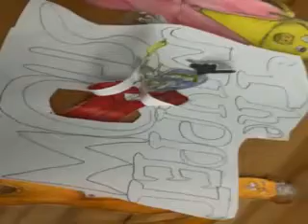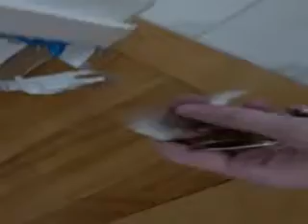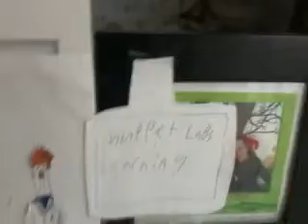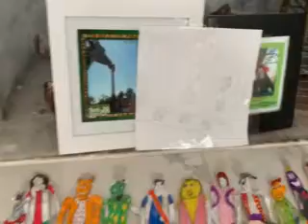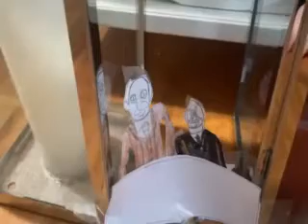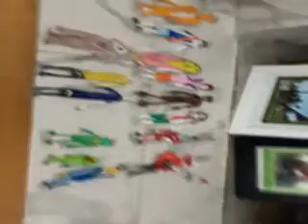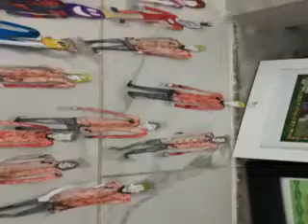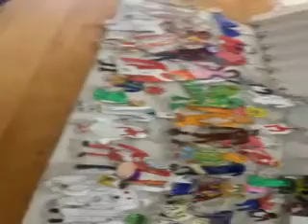THE MUPPET SHOW SEASON 1 EPISODE 1 WITH GUEST STARS THE WIGGLES MADE IN OCTOBER 2022